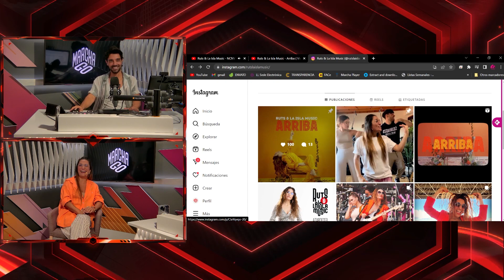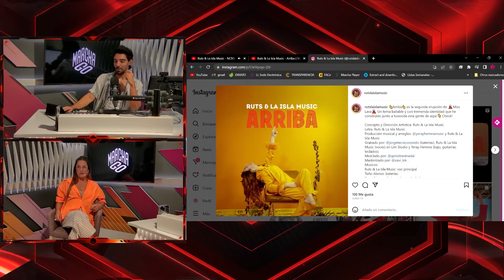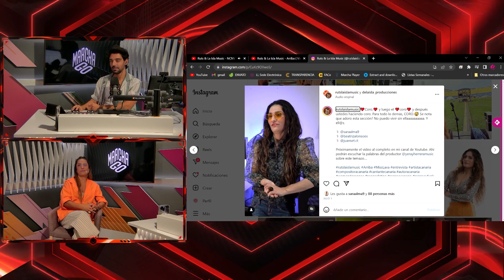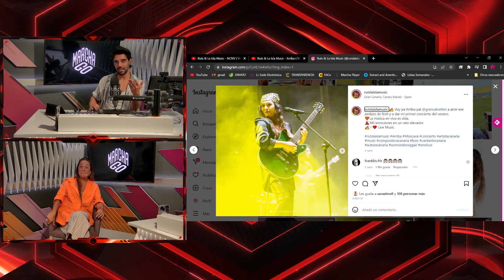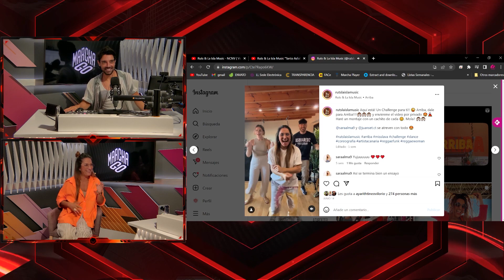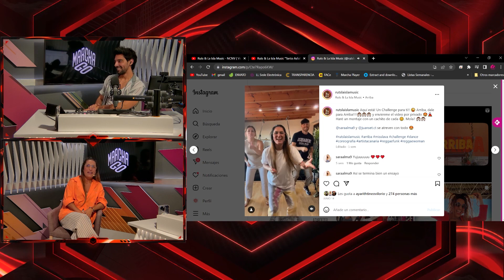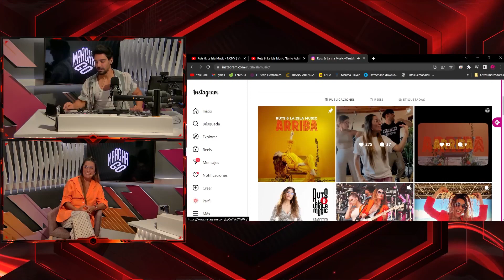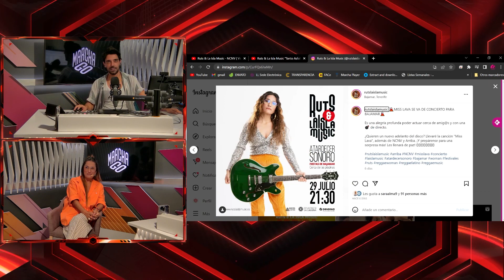Ruts & La Isla Music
Ruts & La Isla Music lanza su primer single de ‘Miss Lava’ y nos cuenta todo los detalles en los estudios de Marcha Go

En este tema, que ya se encuentra disponible en las plataformas Spotify, I-tunes, Amazon y Youtube, además de en las redes sociales, la artista hace una fusión muy actual de Reggae con R&B en español.

Banda ganadora de una edición de Alisios Festival Pop!! Si tienes una banda, inscríbete y participa entrando en nuestro Instagram @alisios.festival.pop, rellena el formulario y sube tu maqueta